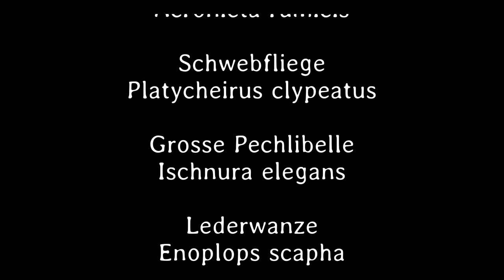Kleines ganz groß 67. Teil - Deutsch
Ampfereule Raupe, Schwebfliege, Grosse Pechlibelle, Lederwanze und Blattkäfer finden sich in dieser Folge.